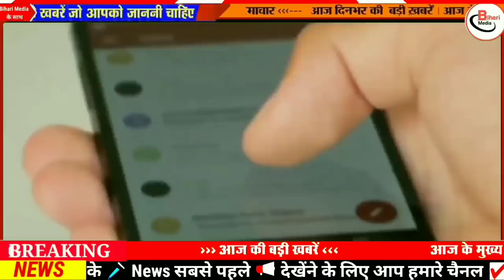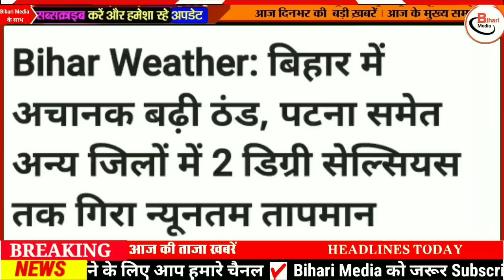Today 12 November bihar news|bihar news,bihar ka news|Gaya news,bhagalpur news|biharinews